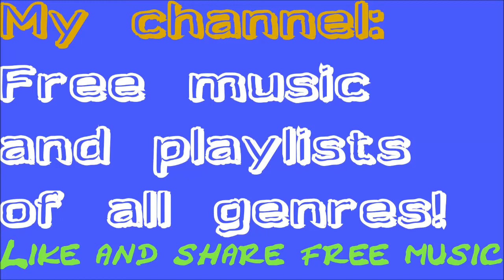"Banjo Hop" Best Instrumental Blues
NO ROYALTY: Blues acoustic guitar track. Playlist on my channel! Awesome instrumental jam backround music.